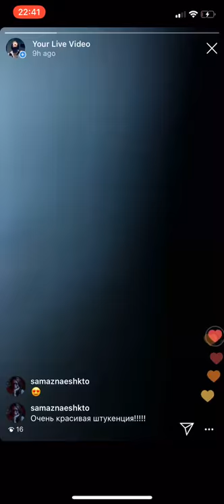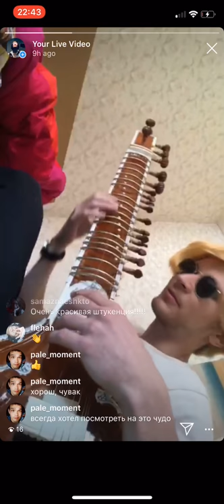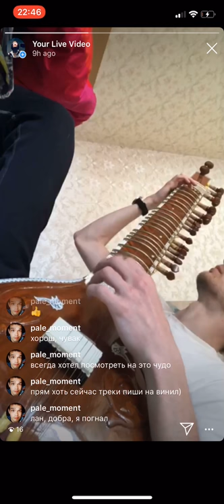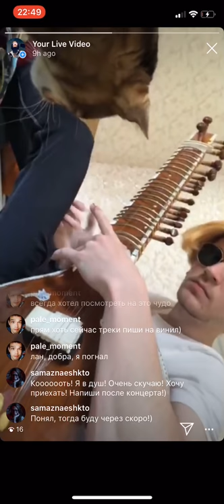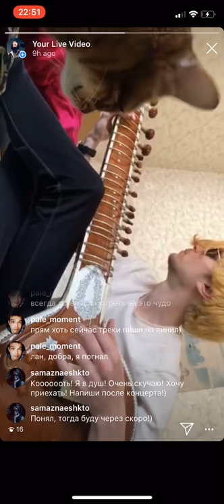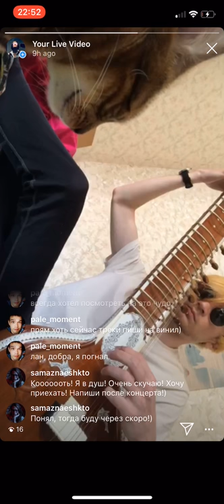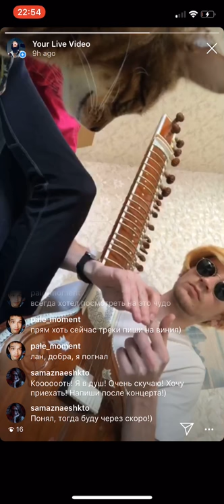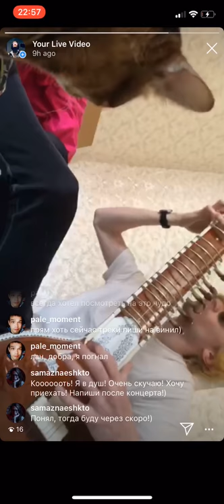Sitar jam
Just returned from India trip with a new instrument.